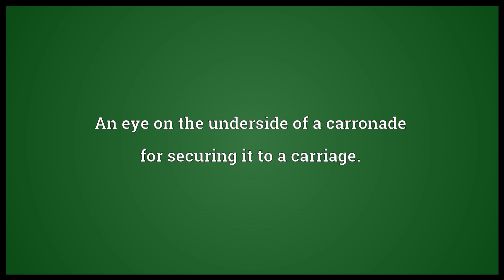Navel Meaning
Video shows what navel means. The indentation or bump remaining in the abdomen of mammals where the umbilical cord was attached before birth.. The central part or point of anything; the middle.. An eye on the underside of a carronade for securing it to a carriage.. navel synonyms: umbilicus.  navel pronunciation. How to pronounce, definition by Wiktionary dictionary. navel meaning. Powered by MaryTTS